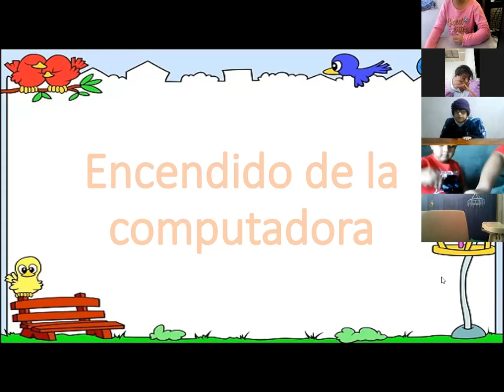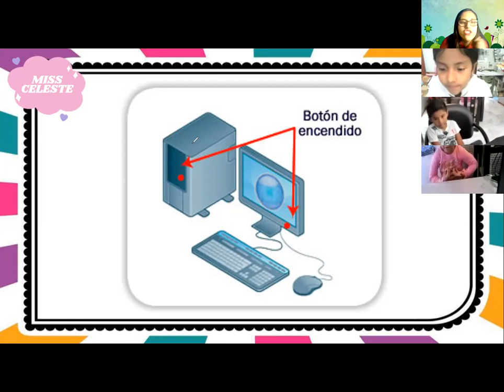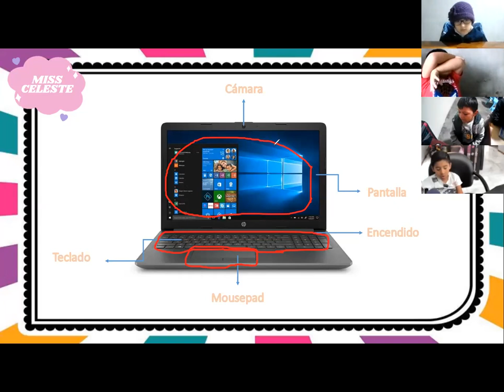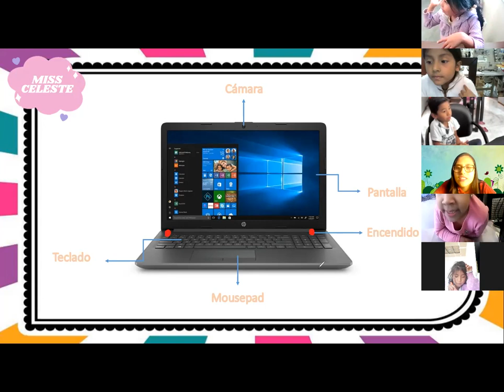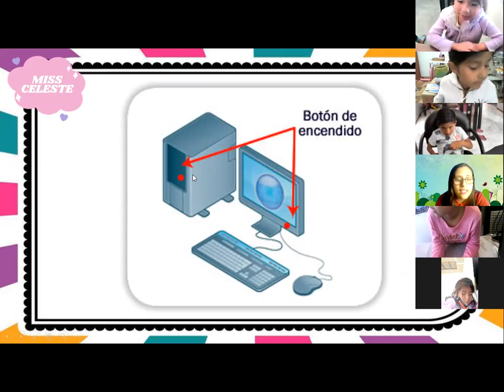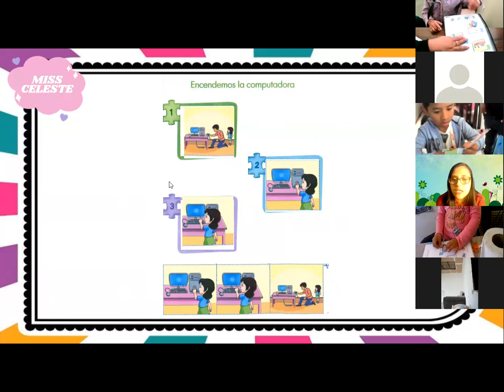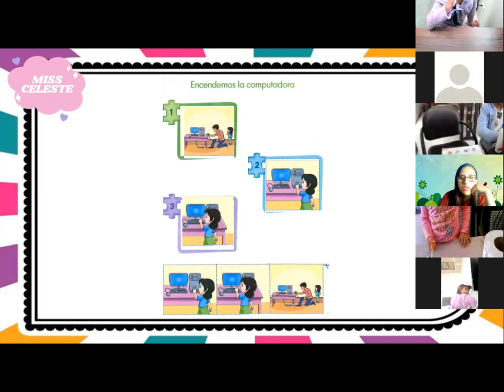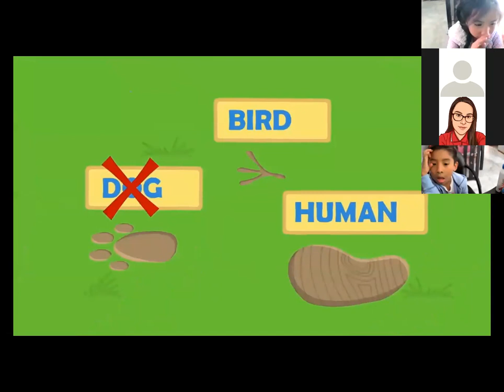5 Años - Computo - Encendido de la computadora